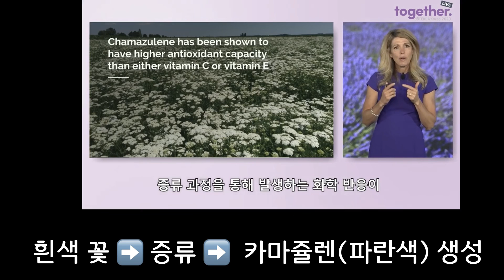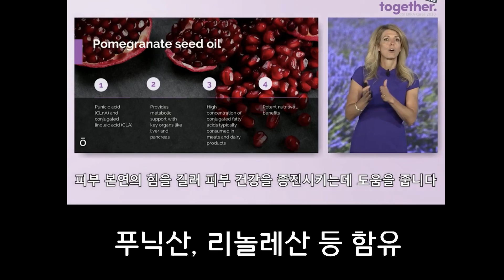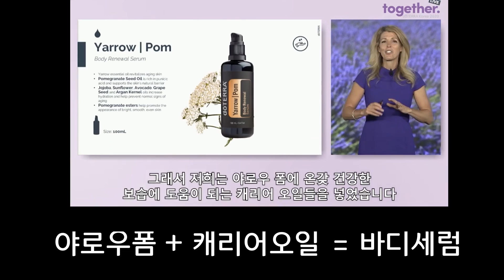주름지우개/ 피부고민해결/ 야로우폼 오일❤️ 직접 써본🥰 해외SNS에서 유행하는 파란오일💙드디어 한국상륙🇰🇷/ 야로우 폼 Yarrow Pom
0:35 야로우(서양톱풀), 폼(석류씨)
1:18 야로우 폼 오일 소개
1:27 야로우 오일의 성분
2:13 석류 씨앗 오일의 성분
3:18 저의 사용법🍯

💙카마쥴렌의 강력한 항산화 작용으로 피부 노화방지, 주름개선에 도움을 준다고 합니다❤️
개인차가 있을 수 있으니, 소량부터 희석해서 사용해보세요👏🏼

✅천연에센셜오일
방향성 약용식물에서 추출하는 특유의 향과 살균, 진정, 이완 등 치유효능을 가진 고농도의 천연 식물성 오일🌿

※질병의 치료, 진단 또는 특정 질병을 예방하기 위해 만들어진 '의약품'이 아닙니다. 체형, 나이, 전체적인 건강 상태 등, 개인차가 있으므로 적정 사용량은 개인에 따라 다르게 사용하시는 것이 좋습니다.